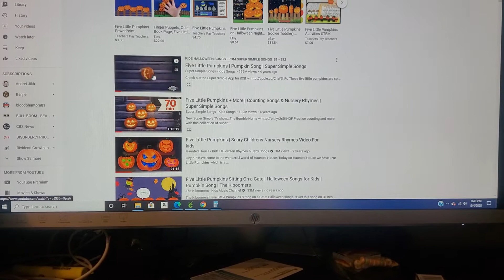Five little pumpkins